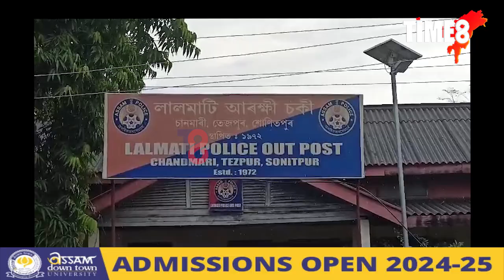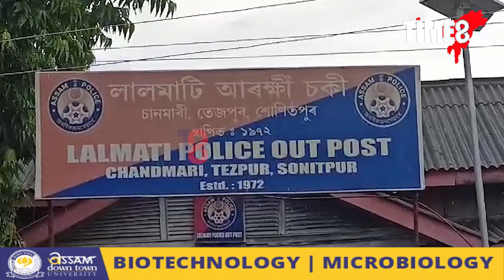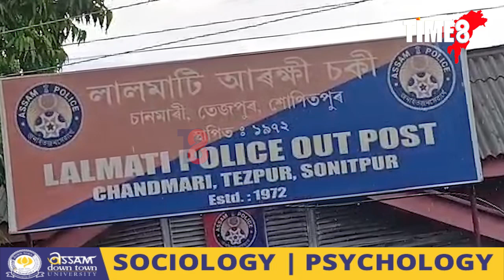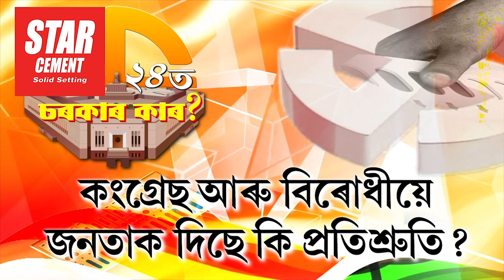সুমন চোৰৰ আজৱ কাণ্ড!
সুমন চোৰৰ আজৱ কাণ্ড! আনৰ ঘৰত চুৰি কৰি ভাগৰি পৰিল সুমন সেয়ে এতিয়া নিজৰ ঘৰতে চুৰি কৰিবলৈ ল'লে সিন্ধান্ত। অৱশেষত কি হ'ল চাওক!